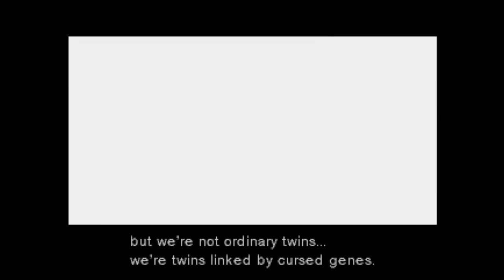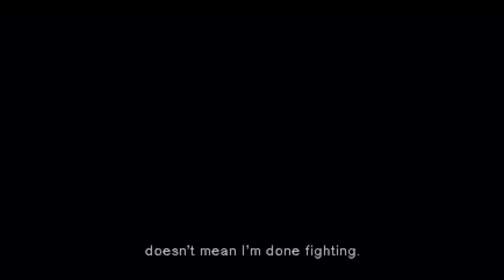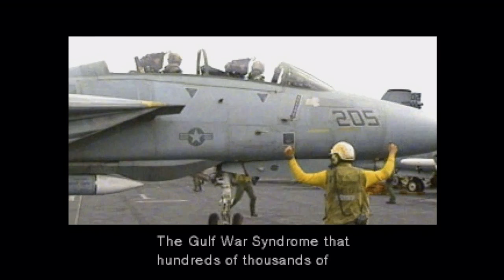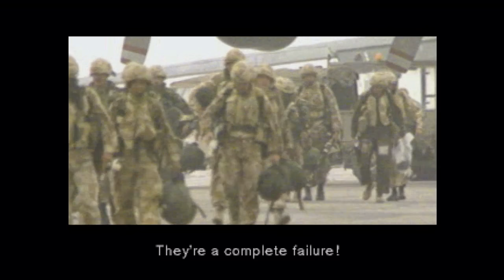Missile VS Metal | Let's Play Metal Gear Solid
Let’s Play Metal Gear Solid Episode 14

Solid Snake is back and this time he’s facing, Liquid Snake. Is there a Gas Snake? Will someone explain how nano machines actually work? Will the codec calls be EVEN longer?! These are the questions to which we seek the answers.

Developer(s): Konami / Computer Entertainment Japan
Publisher(s): Konami
Director: Hideo Kojima
Lead Design: Hideo Kojima
Technical Lead: Kazunobu Uehara
Art Director: Yoji Shinkawa
Lead Audio/Composer: Kazuki Muraoka
Lead Writer: Hideo Kojima
ESRB Rating: M
Original Platform(s): Playstation
Release Date: September 3, 1998

You are Snake, a government agent on a mission to regain control of a secret nuclear weapons base from terrorist hands...
Lightly armed and facing an army of foes, Snake must avoid firefights in order to survive.
If Snake can locate them he can utilize advanced hardware, ranging from silenced pistols to ground-to-air missiles.
Enemies react to sight and sound-so stay quiet and stay in the shadows.
State-of-the-art graphics: textures, transparencies, models and explosions.
Taut, gripping story with multiple endings- a truly cinematic experience.

Gameplay was captured in 720p @ 30fps on a PlayStation 3 via a VHD-1X2MN3D to El Gato HD60 during a live stream hosted at Twitch.tv/1080sage and then encoded to 60fps with color adjustments and occasional audio edits to appeal to YouTube’s compressors and guidelines.

Genuinely.